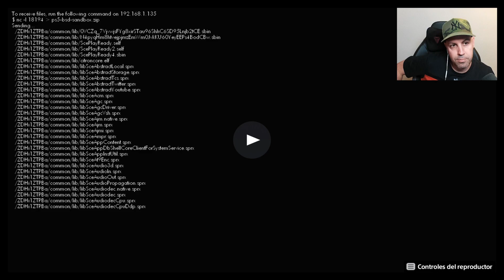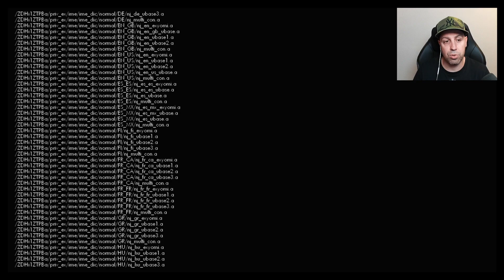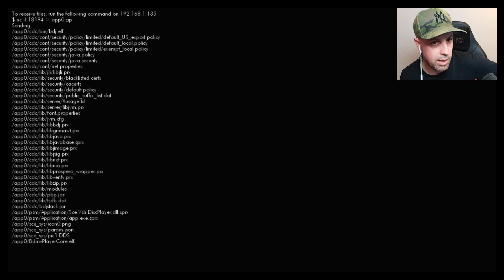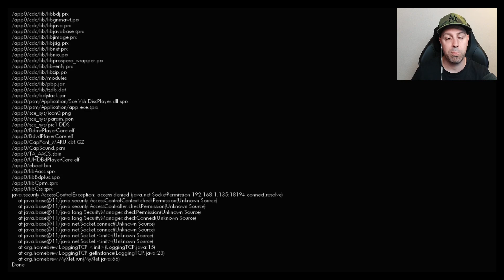Que puedes hacer con una PS5 con Jailbreak ahora mismo 👀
Se miembro para disfrutar de algunas ventajas o simplemente para apoyar el canal: